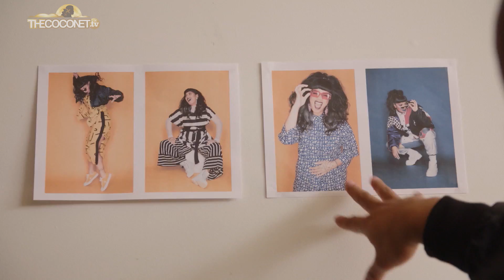My World - Sammy Salsa & Danielle Hayes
Stylist Sammy Salsa & one of NZs top models Danielle Hayes talk about what Fashion means to them and how they got their start in the industry.